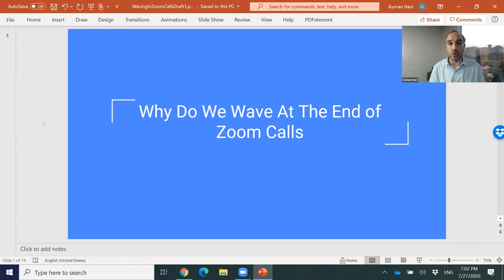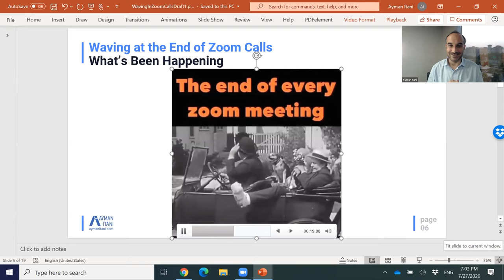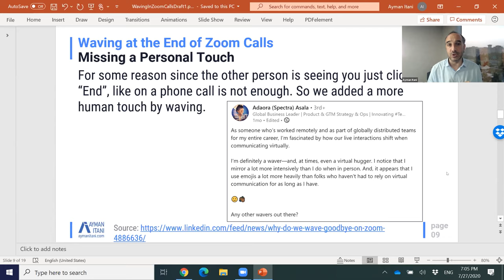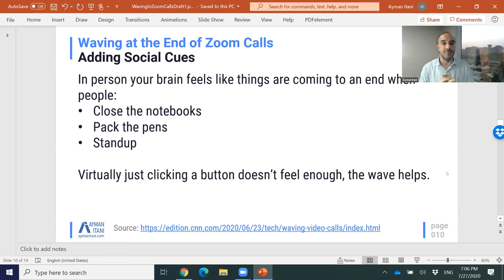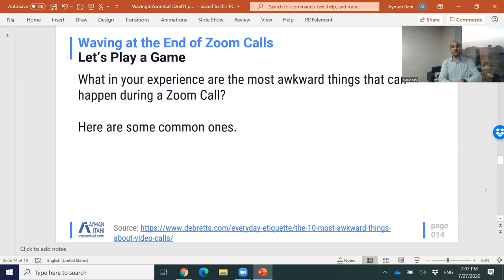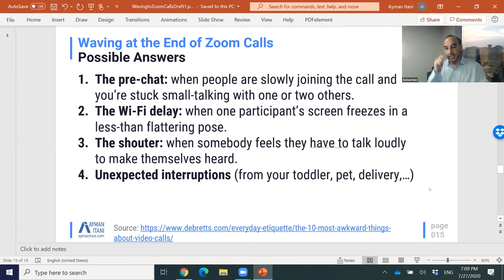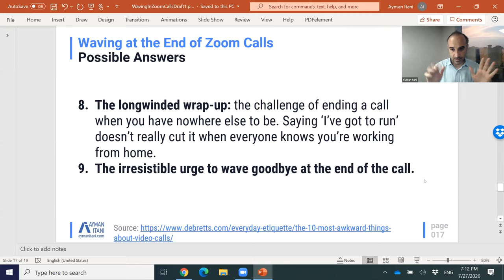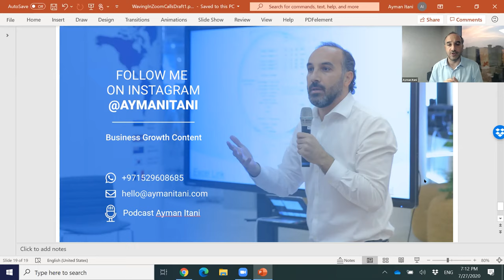Why Do We Wave at The End of A Zoom Call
Do you wave at the end of each Zoom call?

I do! It is subconscious and most of us do. But why?

I looked into this further as part of my research of how we are adapting to working from home during the pandemic:

In summary,
We crave human contact
We need cues to signal the end of the call
We want to avoid awkward goodbyes or cut-offs

Join the webinar to delve deeper with me into each one of these topics, see what people around the world think of this behavior, and share with me your own opinion on the matter.

This topic is inspired by my interest in human behavior and adapting to the pandemic, but I am always available to answer any business-related questions you may have.